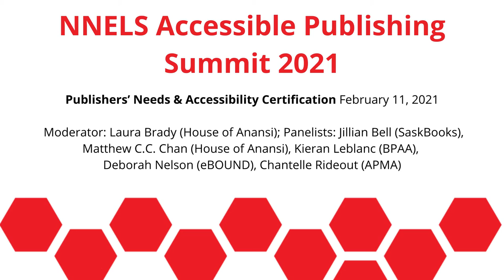The Needs of Publishers & Accessibility Certification | NNELS Accessible Publishing Summit 2021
Moderator: Laura Brady (House of Anansi)
Panelists: Jillian Bell (SaskBooks), Matthew C.C. Chan (House of Anansi), Kieran Leblanc (Book Publishers Association of Alberta), Deborah Nelson (eBOUND), Chantelle Rideout (Atlantic Publishers Marketing Association)